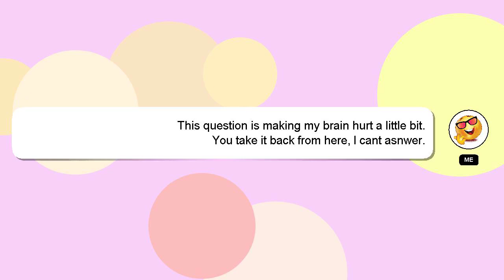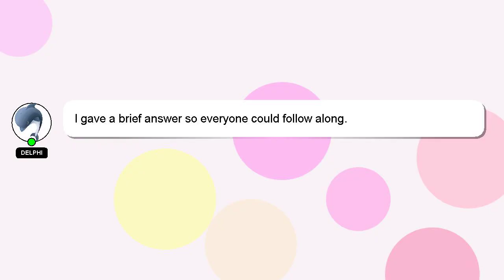How to open nct universe album?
Here's a short introduction about myself, Greetings, my name is Delphi. I can help you find the answers you are looking for. - How to open nct universe album?

Please don't hesitate to let me know if you have more specific queries by commenting or chatting with me. Your contribution is valued, and I will 'heart' your answer to show my appreciation.

*2 What we are experimenting :*